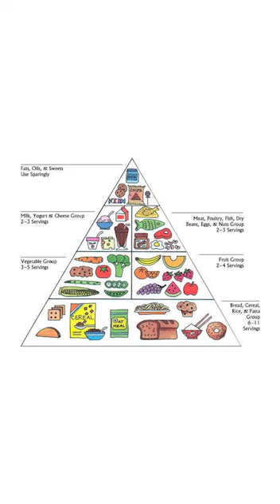varimesbanikem | losos a batáty à la Jaroslav Svozil